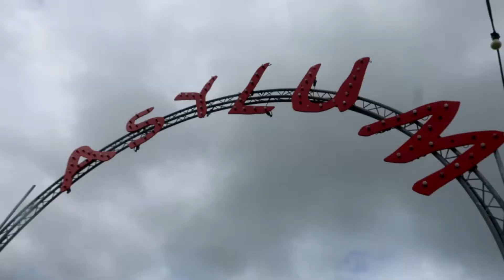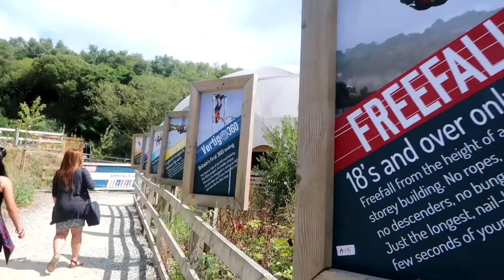The Lost Garden of Heligan, Eden Project and Caryldon Beach | Day 4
On the last day of our trip, we decided to go to the Lost Garden of Heligan and Eden project. Sobrang init kaya we went to Carlydon beach to cool down. OVERALL, the cornwall trip was amazing!

Filmed: 4 August 2018
Camera: Canon G7x ii